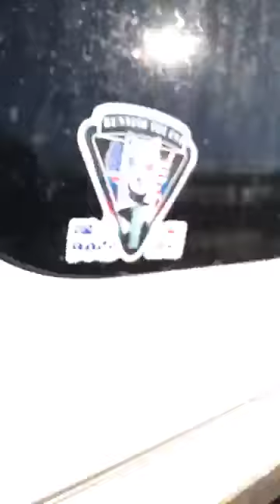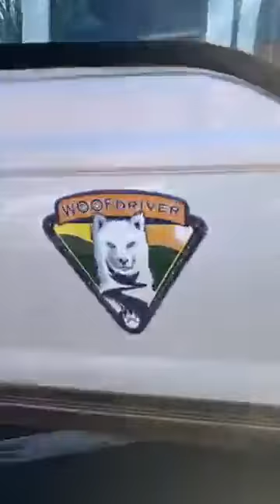Getting Ready in Cumberland Maryland… 12.19.2017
Broadcasted Live on Facebook 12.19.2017